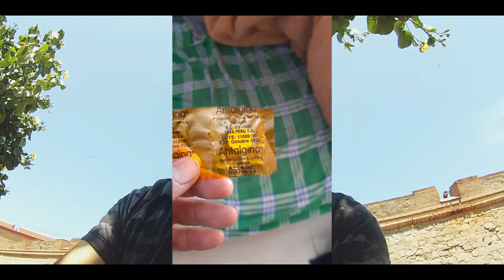Así superé el COVID-19 | Mi testimonio y experiencia.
Hola, quiero compartir con ustedes mi testimonio del COVID-19, como superé este terrible mal.